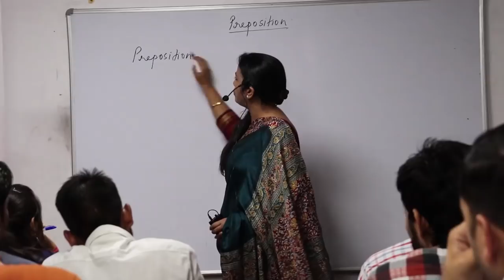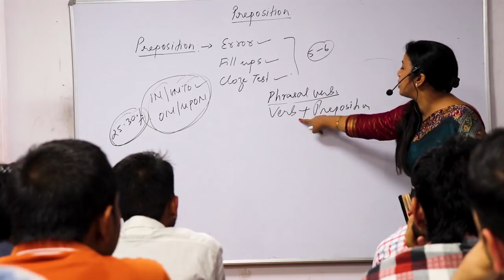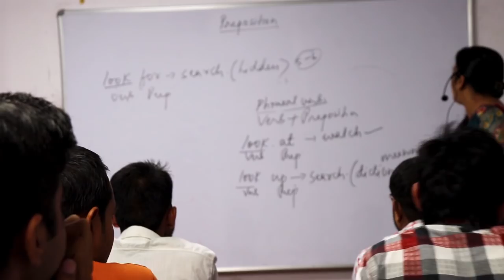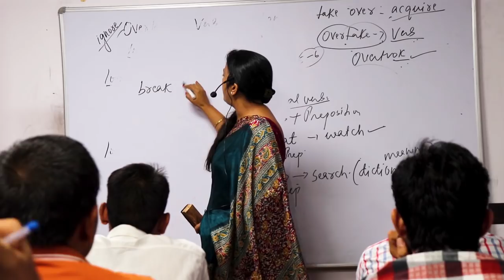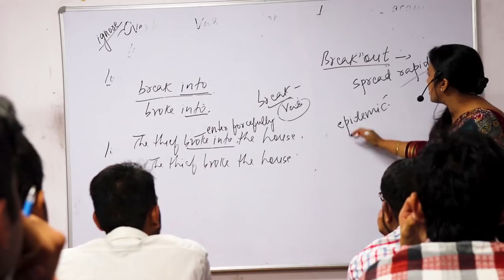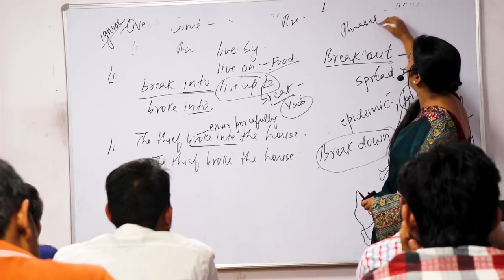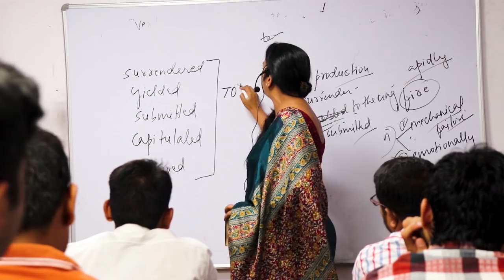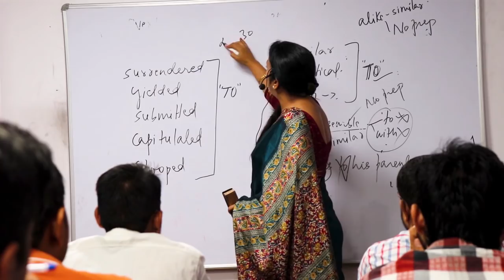English With Rani Ma'am| Preposition Topic| Mukherjee Nagar, Delhi| Book Online Demo & Pay Less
instipedia, New Way Of Finding Best Institute,
Our main motto to reduce some unwanted cost bear by students like Registration cost, advertisement cost & many more.
Choose Your Best Institute & Pay Less With instipedia.

Learn Preposition With Rani Ma'am In Easy Ways.

"Being unique is better than being perfect... UNIQUE CLASSES for English with RANI MA'AM is a well-known institute for English in Mukherjee Nagar...It focusses on quality education and values hard work and dedication.

Features
1) Extensive discussion of mock tests
2) Special classes for weak students
3)Doubt sessions
4) Exhaustive study material...specialised course material for different topics

Why us
1) Highly experienced faculty
2)A very cordial and lively atmosphere in class
3) Face to face interaction with the students
4)Last but not the least UNIQUE CLASSES with Rani ma'am is a result oriented institute

"Book Demo As Per Your Convenience Date, Timing & Topic" OR "Take Live Demo in Running Class"